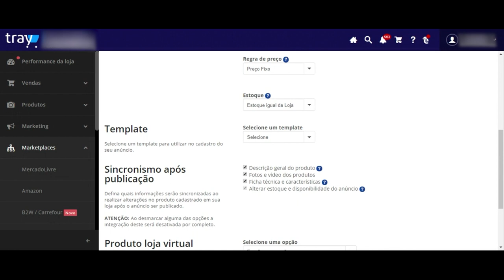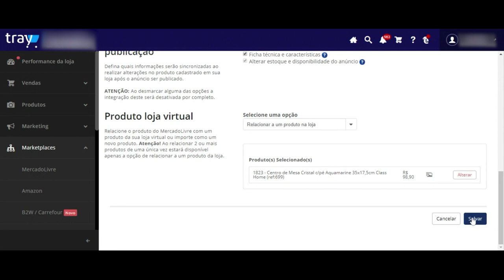Aprenda na prática como configurar e vincular os anúncios do Mercado Livre na Tray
Cupom: PARCEIRO20

No vídeo do Mão na Massa de hoje vamos falar de um assunto muito pedido nas dúvidas do nosso canal.

Nós vamos mostrar, na tela,como vincular os anúncios do Mercado Livre para gerenciá-los pela Tray.

No vídeo, vai encontrar o passo a passo e qualquer dúvida coloque nos comentários que a gente responde com o maior prazer.

Quer mais dicas de mão na massa? Manda pra gente suas dúvidas e sugestões nos comentários.

Alexandre Nogueira